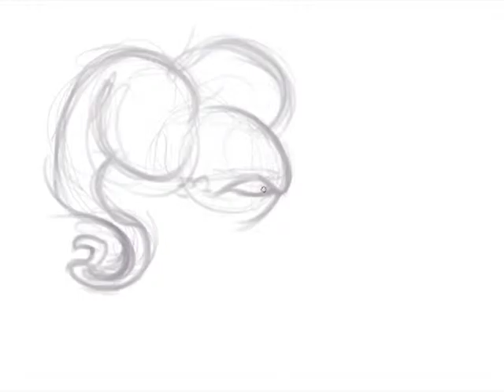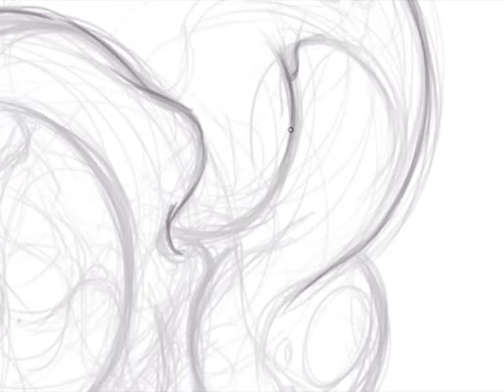Creature Speedpaint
A squishy creature paint I did a while back!